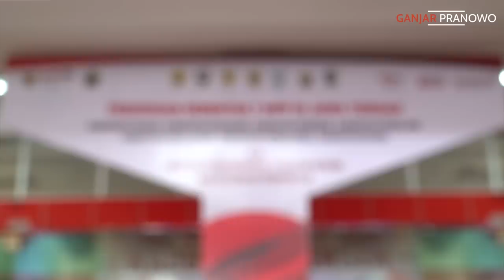MAL PELAYANAN PUBLIK MAKIN BANYAK, MAKIN DEKAT DENGAN MASYARAKAT